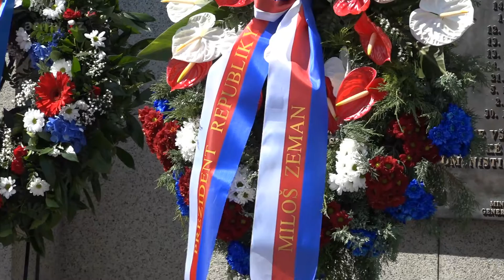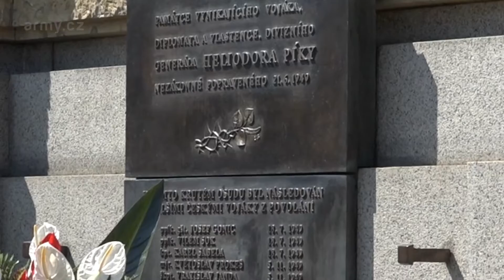Pietní akt k uctění památky armádního generála Heliodora Píky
Před budovou Generálního štábu Armády České republiky na Vítězném náměstí v Praze 6 – Dejvicích se za účasti ministryně obrany Karly Šlechtové a čelních představitelů Poslanecké sněmovny a Senátu Parlamentu České republiky, resortu Ministerstva obrany, Armády České republiky, válečných veteránů, spolupracujících organizací, zahraničních hostů a zástupců rodiny generála Píky konal tradiční pietní akt k uctění památky armádního generála Heliodora Píky.